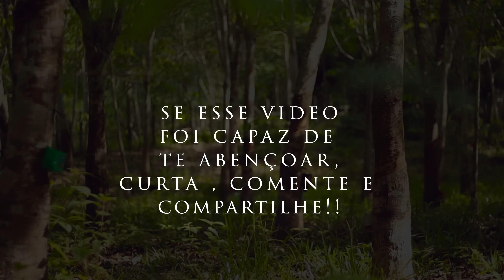Ela ajudou a amiga enfrentar a depressão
Olá meus lindos que Deus abençoe a todos.
Ative os sininhos para receber notificações sempre que postarmos conteúdos.
Conheça todos os canais.

Você também pode acessar e adquirir nossa novidades como os nossos perfumes, ande cheiroso com a nossa fragância importada.